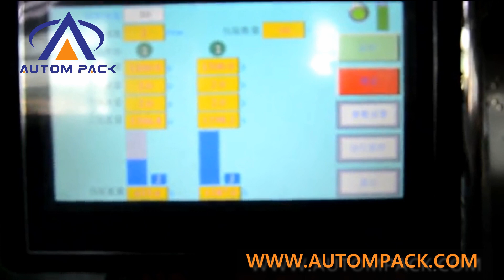Autompack ATM 720D Linear scale Washing powderAutomatic Milk Coffee Packing Machine Price